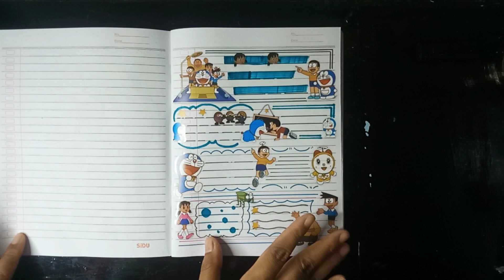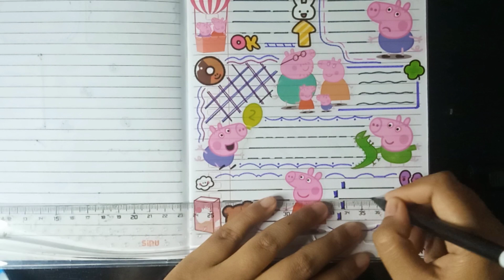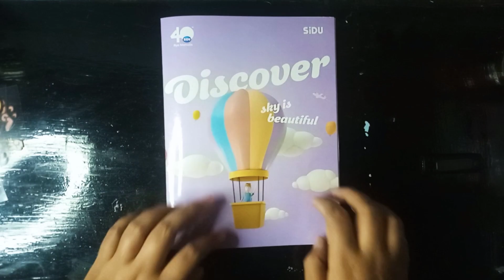✨ASMR Jurnal Stiker Tema Peppa Pig ✨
Follow my